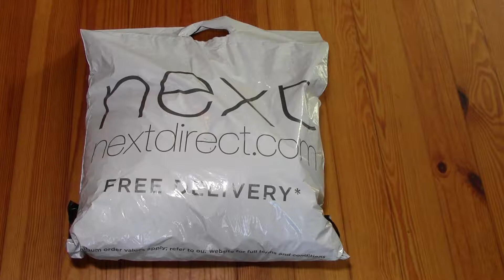Заказ NEXT к школе с примеркой👟👔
Всем приветик!)
Давайте вместе распакуем посылочку NEXT)))) Там будет заказ к школе с примеркой.

А кому близка тема садоводства, прошу всех в Иринин сад для души🌹